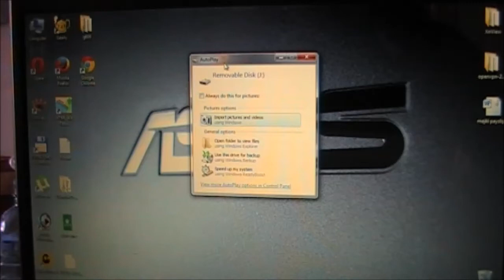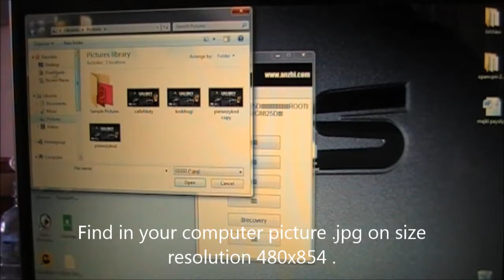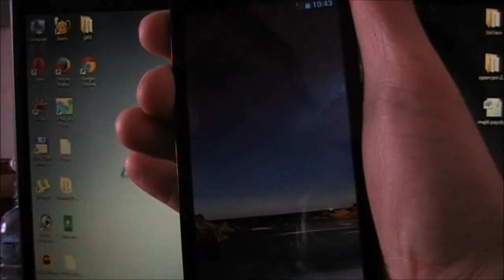How you change splashscreen on Huawei G510 by Szczurek Sub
On this address you download program GenoTools .
To change some picture resolution I'm used XnView you find in Google.com is free .